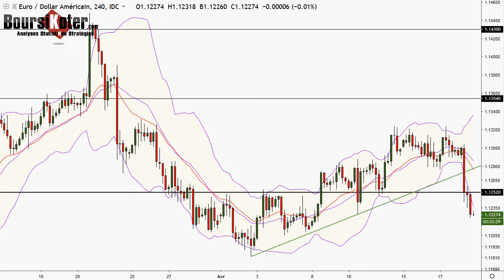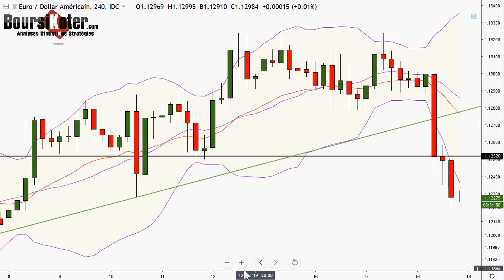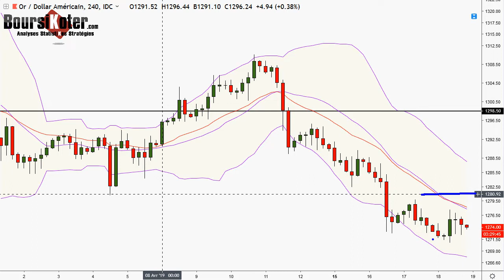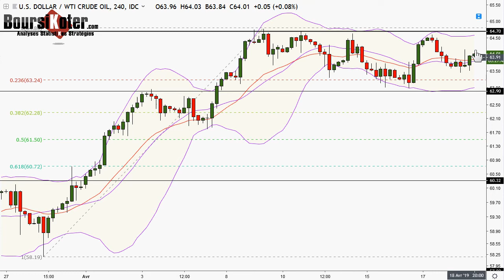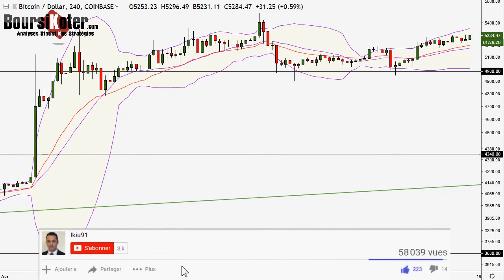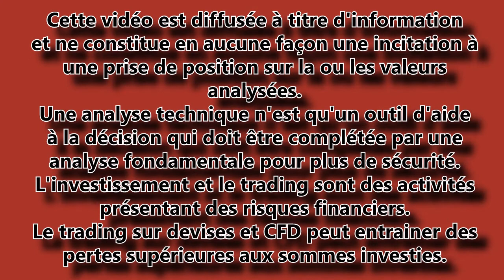Analyse technique FOREX et Bitcoin du 18-04-2019 en Vidéo par boursikoter temp